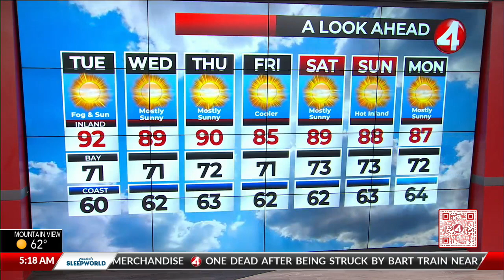Latest Weather Forecast